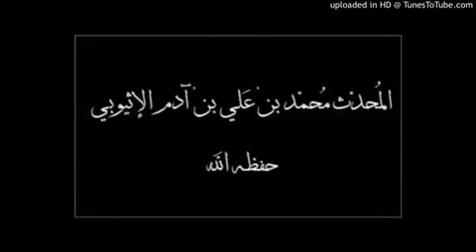Golden Advice from shaykh Muhammad Adam Al Ethiobi حفظه الله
Golden Advice from the Muhaddith, Sh Muhammad Adam al-Ethiobī:

Benefits:

1. If you obtain a degree then fine, but what matters is knowledge & spreading the Sunnah
2. He has more knowledge than the PhD holders in his land
3. Allāh promises a happy life for the believers.

Hikmah Publication